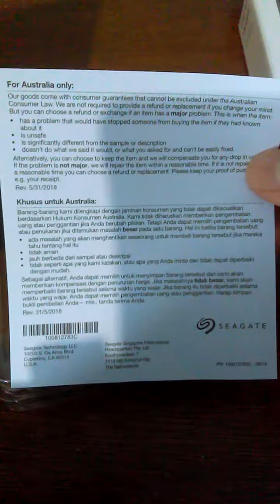unboxing disco seagate 1 TB